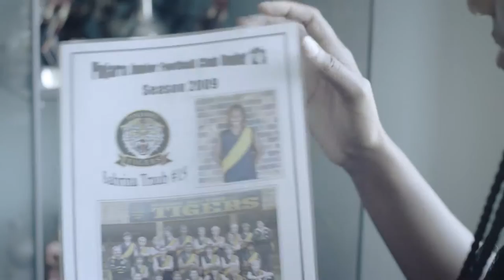AFLW: A New Hero | A Strong Foundation | EP1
Sabrina’s the most easygoing, ruthless fighter you’re likely to meet. Warm without a touch of arrogance, but when she steps over that white line she transforms into a superhero, a fierce competitor with a will to dominate. She wears these contradictions with absolute ease. Taking to the field as a marquee player for the Brisbane Lions she will be unmissable: her height, her strength, and her trademark long braids that whip and whirl as she powers across the green. Sabrina Frederick-Traub is one of the new breed of heroes who will be born out of the NAB AFL Women’s Competition.